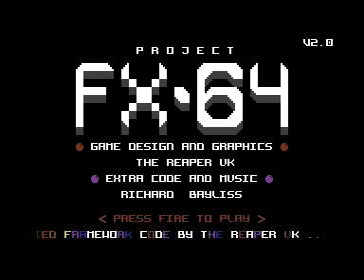COMMODORE 64 =+ PROJECT FX-64 - LONG PLAY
Credits :
Author : The Reaper UK
Genre : Horizontal shootem up, Action
Year : 2020